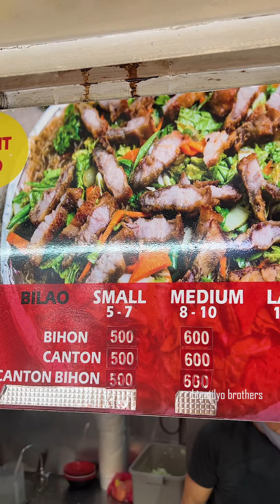Pinaka Marasap na Pansit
DELICIOUS NA MASARAP PA ANG BATANG 90s STREETFOODS NA MAPAPANOOD NIYO MGA KAPATID DAHIL ANG ATING TOPIC WITH BUSINESS IDEAS AND TIPS SA STREET VENDOR NA NAKAKA BUSOG AT LAUGHTRIP NA NAMAN SA MGA DELICIOUS STORIES  NA PAMPA GOODVIBES AT PANG NEGOSYO AND SMALL BUSINESS TO CREATE MONEY  KAYA ALWAYS PANOORIN ANG MASASARAP NA VIDEOS NAMIN. SOWEIRD  SUGOD BATANG 90s
HELLOW EVERYONE KAMI ANG BIGOTILYO BROTHERS DALA ANG MGA MASASARAP NA STREETFOODS SA BATANG 90's KASAMA ANG NAKAKATAWA AT NAKAKABUSOG NA MGA FOODTRIP TOPIC NA SOBRANG NAKAKAGOODVIBES  PWEDE KA RIN MATUTO NA MAG NEGOSYO OR MAG BUSINESS TO CREATE INCOME GOOD MONEY ITO  LIVELIHOOD PARA SA WALANG TRABAHO .KAYA PARA MAWALA ANG STRESS ANXIETY AT DEPRESSION MO AY MAG SUBSCRIBE KA NA AT MANOOD NG MGA FUNNY DELICIOUS VIDEOS NG BIGOTILYO BROTHERS NA NKAKA GOODVIBES AT SUPER LAUGHTRIP NA MAY KASAMANG BUSINESS IDEA AND TIPS
SA MGA GUSTO MAG PABATI  MAG COMMENT AT MAG EMAIL LANG PO  MARAMING SALAMAT PO SA SUPPORTANG TUNAY.!!!

LAW OF ATTRACTION: SA NAGBABASA NITO I HOPE MAGING  SUCCESSFUL KAYO SOMEDAY ✨
WAG BALEWALAIN TO, MANIWALA KA SA SARILI MO DAHIL NANI2WALA AKO SAYO.